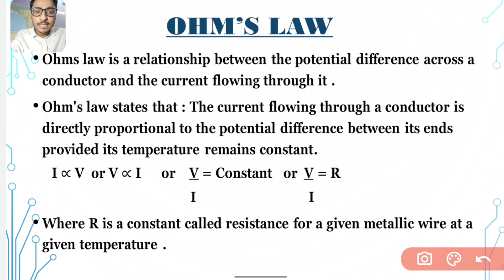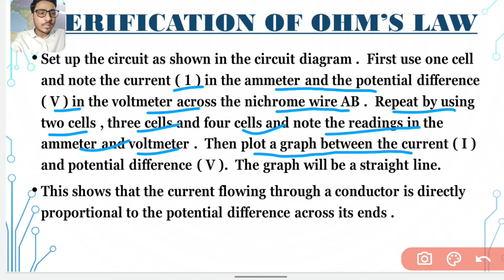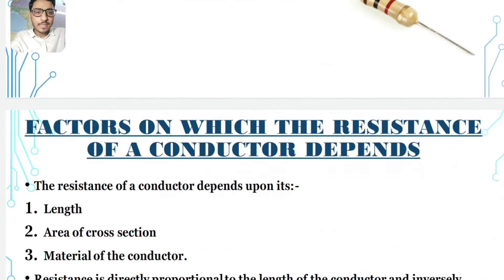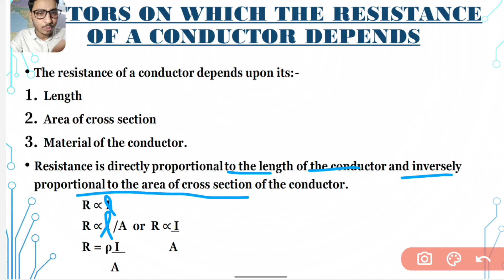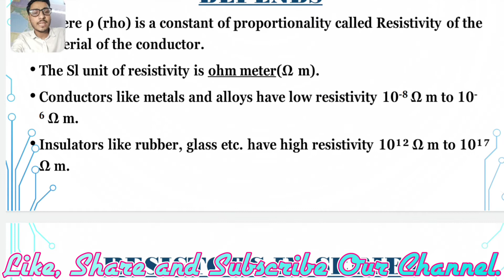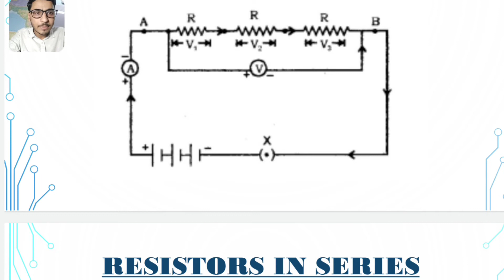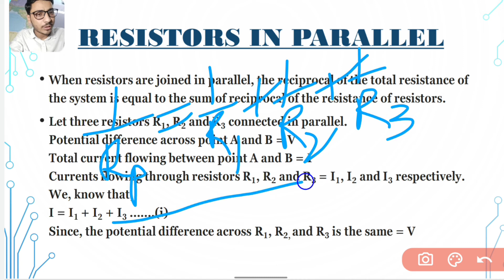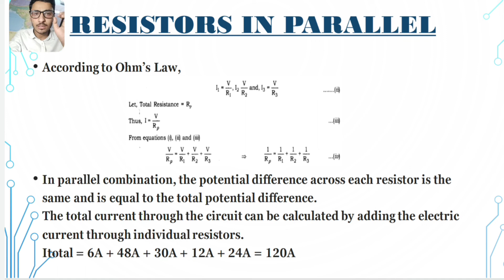Electricity | Class 10 | Physics | Part - 2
Chapter:-  12
Chapter:- Electricity

Topic Covered:-